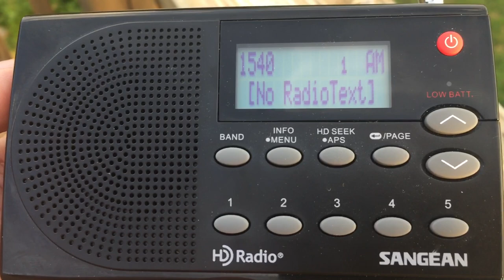KMCP + K255DK/McPherson, Kansas Legal IDs - August 6, 2022